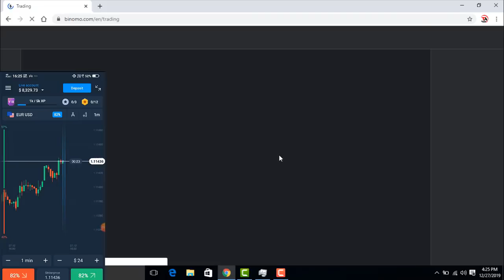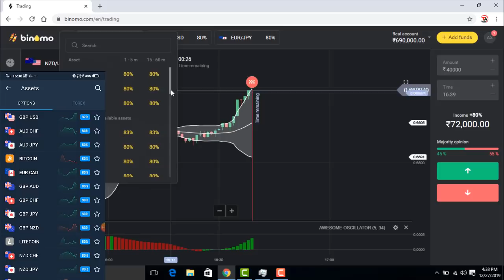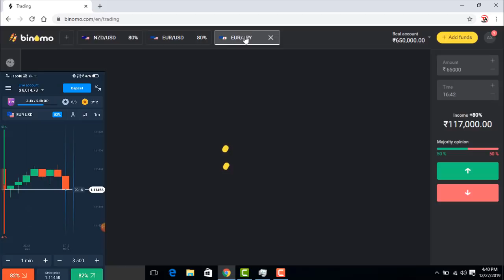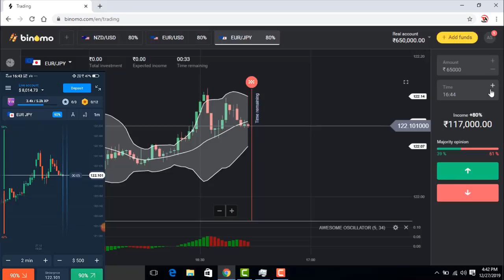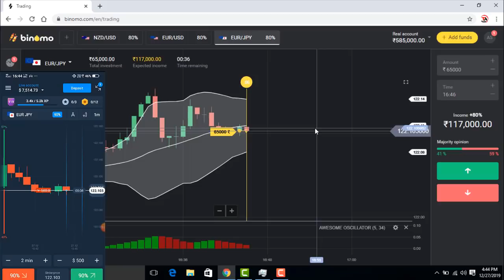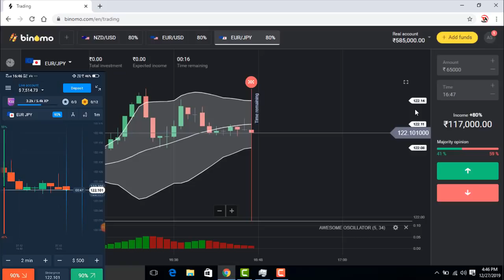Olymp Trade Vs Binomo | Reality Test 🔥